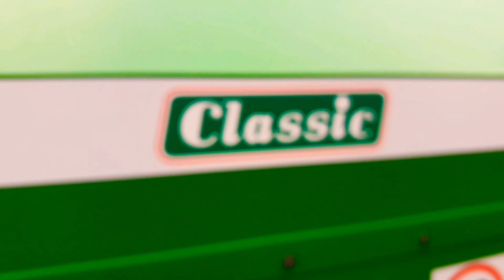☆Nowe Nabytki☆Sipma Classic☆Ursus c-360☆Lato 2020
Siemka dzisiaj wlatuje filmik krótki filmik z nowych nabytków którymi są:Belarka Sipma Classic i Ursus c-360.

Jeśli spodobał ci się filmik to zostaw:Suba,łapke i komentarz:)